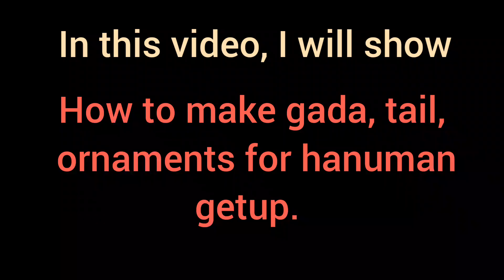Bal hanuman | hanuman jayanti baby photoshoot | how to make gada (mace), tail, ornaments for hanuman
Bala Hanuman | Bal Hanuman Baby photoshoot | Baby photoshoot ideas at home | Hanuman fancy dress ideas | How to make gada (mace), tail, ornaments (jewellery) for hanuman getup | Hanuman Jayanti 2021 baby photoshoot | Indian festival themes baby photoshoot ideas | Hanuman Jayanti baby phtoshoot | sri ram navami baby phtoshoot

In this video, I have showed how to dress up your baby as bal hanuman. Making of hanuman gada (mace), tail , ornaments is also shown. Bal hanuman photo stills.

Hanuman fancy dress idea for school kids. Kids fancy dress ideas for school competitions. Kids fancy dress competition.

Suma g Channel :
Its all about baby photoshoot ideas, birthday decorations at home, art n craft.

Click on the bell icon to get instant updates.